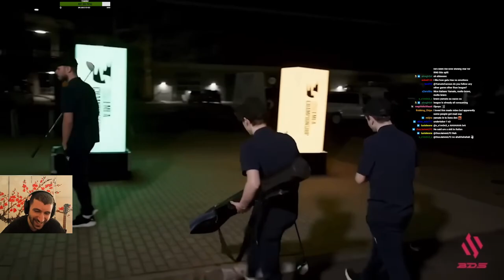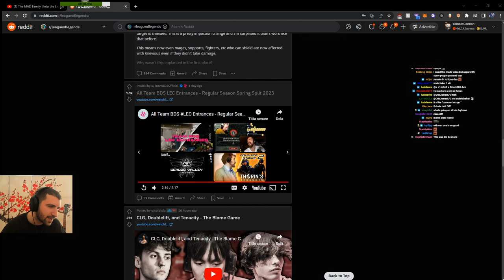Team BDS LEC Entrances Are LEGENDARY | YamatoCannon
Team BDS had some really funny entrances into the LEC headquarters this Spring 2023 Split. Every single one of them is repeated in this video. Enjoy :D